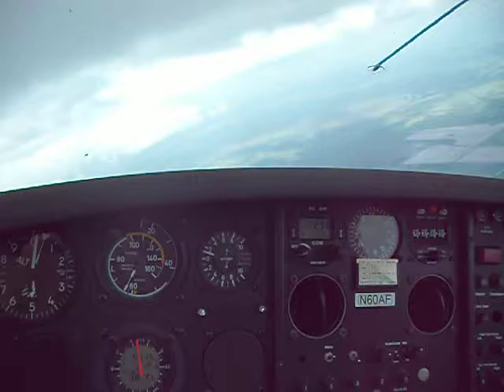s10vt2.AVI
May 25, 2010, seabreeze front, Southwest florida, miles and miles of 90-100 knot running in strong lift..